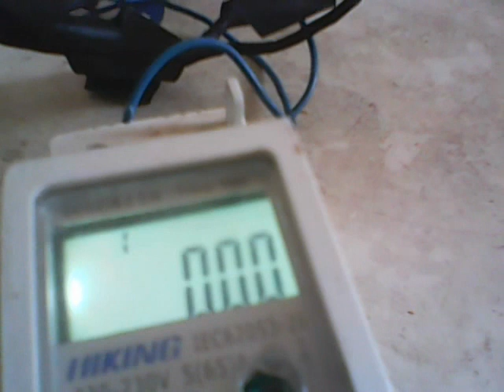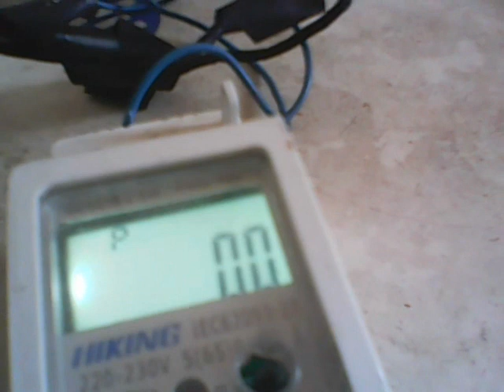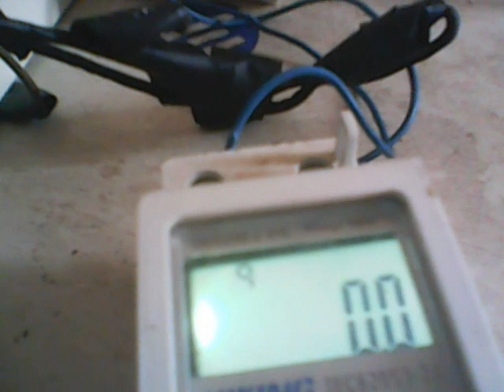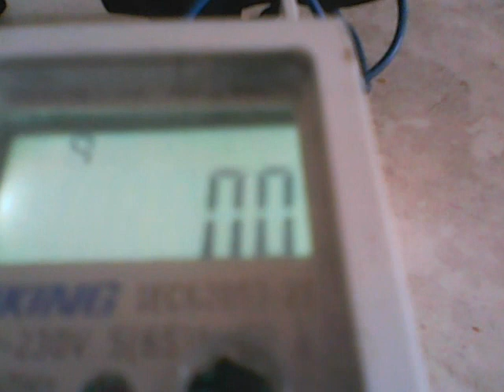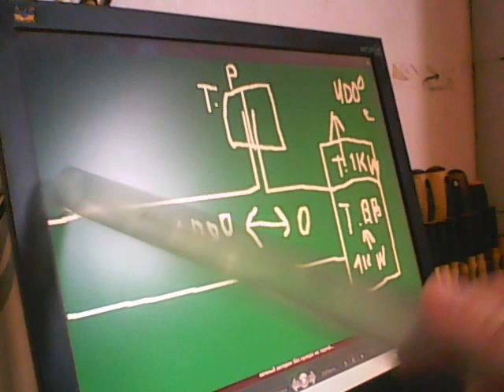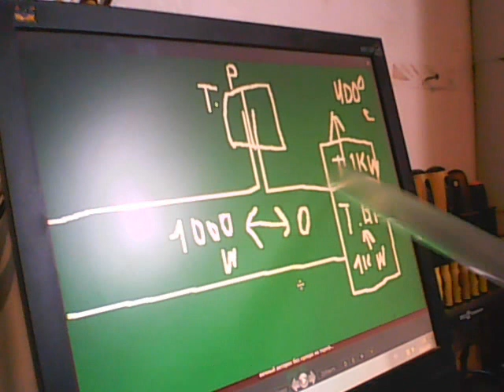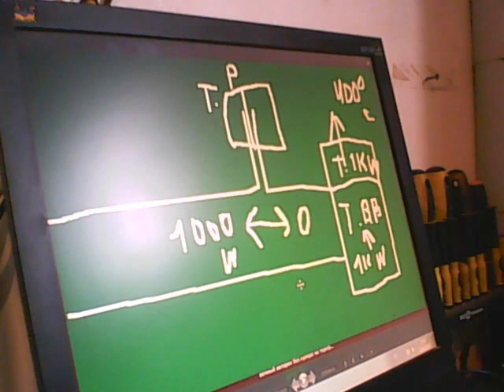Я В А@УЕ!!! ТЕПЛОВАЯ ПУШКА БЕЗ ТРАТЫ ТОПЛИВА !!!